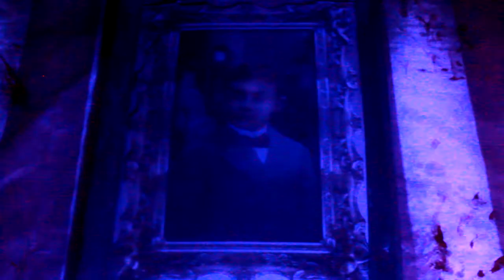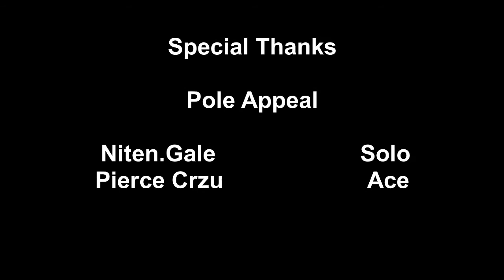High Enough Concept Visual - Lilin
Lola